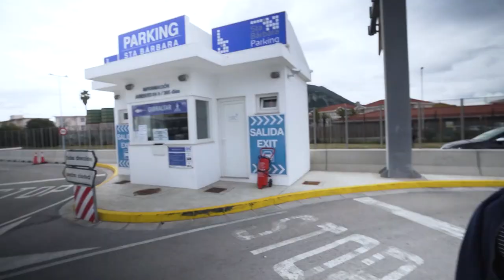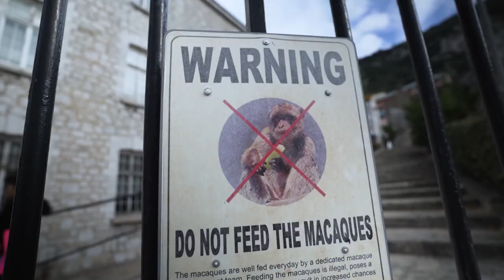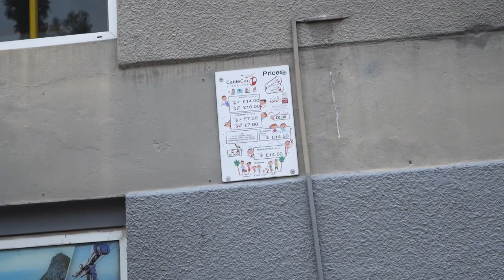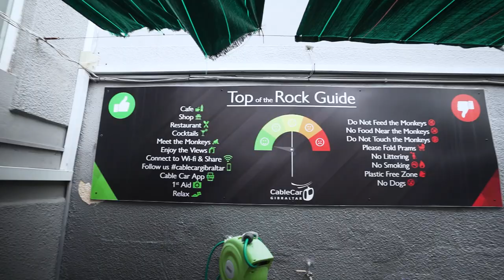Cute and Scary Monkeys on Rock of Gibraltar!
We go see the barbary macaques (old world monkeys) on the Rock of Gibraltar. And they are scary!

Sony A7III Camera
Tamron 17-26mm F2.8 Lens
Sony 10-18mm E-Mount Lens
Rode VideoMicro
DJI Ronin SC Gimbal
Mini Aluminum Tripod
DJI Mavic Air
GoPro Hero 7 Black
Dometic PLB-40 Power Bank
Dell XPS 9570 Notebook